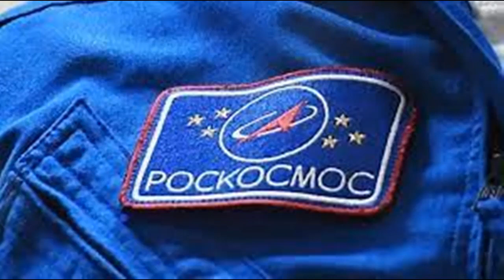CHINA REACHES TO VENUS…BUT WHY?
...After decades of oblivion, this planet has once again found itself in the spotlight of the world's leading space agencies.